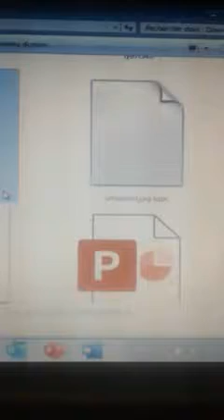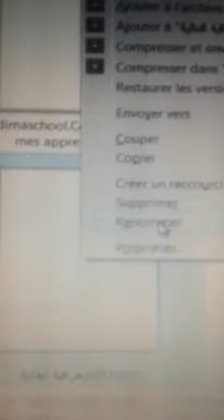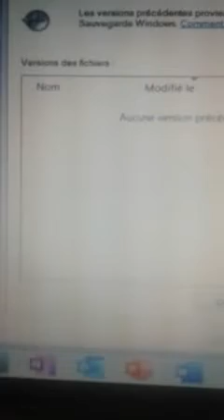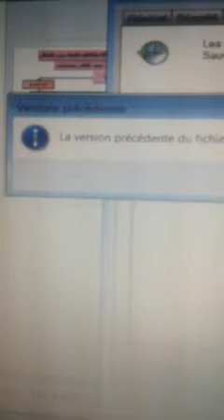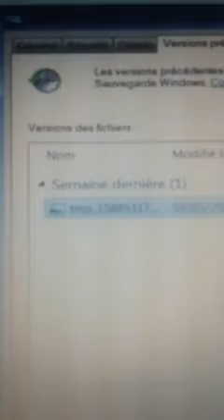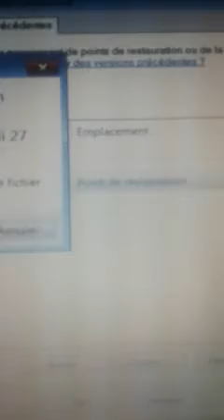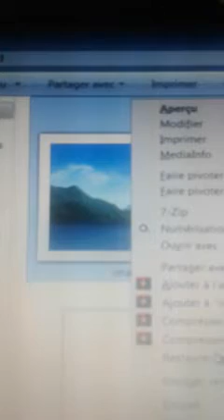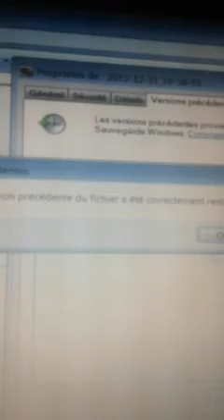كيفية استرجاع ملفات تم تشفيرها من طرف فيروس sqpc